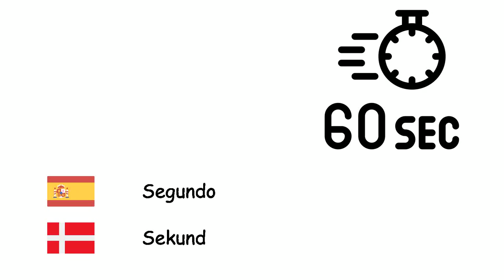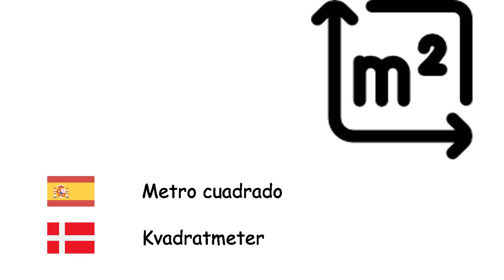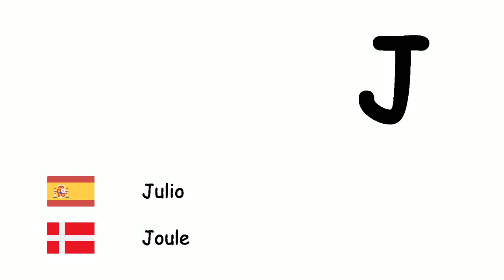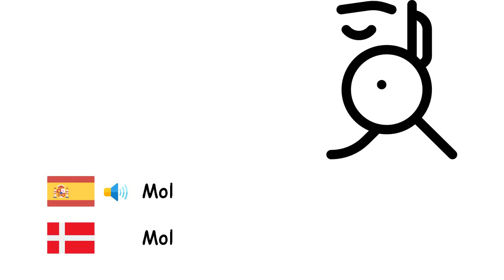Sistema Internacional de Unidades (Idioma danés) (es-da)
Fone TV
es-da-34
SI-systemet (Dansk)
Segundo - Sekund
Minuto - Minut
Hora - Time
Día - Dag
Semana - Uge
Mes - Måned
Año - År
Década - Årti
Siglo - Århundrede
Milenio - Millennium
Milímetro - Millimeter
Centímetro - Centimeter
Metro - Meter
Kilómetro - Kilometer
Metro cuadrado - Kvadratmeter
Gramo - Gram
Kilogramo - Kilogram
Tonelada - Ton
Litro - Liter
Hectárea - Hektar
Decibelio - Decibel
Hercio - Hertz
Caloría - Kalorie
Julio - Joule
Voltio - Volt
Amperio - Ampere
Vatio - Watt
Grado Celsius - Celsius
Kelvin - Kelvin
Grado sexagesimal - Grad
Mol - Mol
Candela - Candela